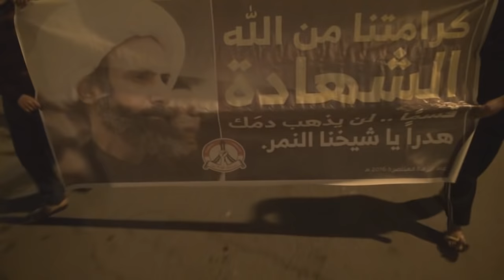مسيرة "كرامتنا الشهادة" في سترة وفاءاً للشهيد الشيخ النمر 14/1/2016